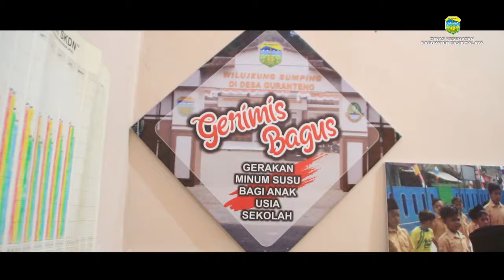GERIMIS BAGUS UPAYA CEGAH STUNTING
Angka stunting atau anak berperawakan lebih pendek dibanding umumnya di Kabupaten Tasikmalaya masih tinggi, sampai September 2019 saja jumlahnya mencapai 33,8 persen Padahal, jika menelaah dari target nasional, angka stunting di masing-masing daerah tidak boleh lebih dari 20 persen.
Pemerintah kabupaten tasikmalaya sudah melakukan banyak upaya dalam penekanan angka stunting di Kabupaten Tasikmalaya, sehingga angka stunting mengalami penurunan.
Di desa guranteng kecamatan pagerageung kabupaten tasikmalaya, masyarakatnya berupaya dengan program GERIMIS BAGUS atau Gerakan Minum Susu Bagi Usia Sekolah.
Susu yang di berikan kepada anak anak sekolah merupakan susu murni yang di produksi langsung di desa ini, di peras dari sapi pilihan yang terjamin kesehatannya. susu yang di berikan kepada anak anak ini telah di kemas dan di berikan varian rasa yang di jamin enak.
Selain itu, di dalam keluarga perlu ada kesadaran pemberian gizi yang baik buat ibu hamil dan anak-anak. Pemberian gizi yang baik itu perlu konstruksi kesadaran sosial.
Sesuai UUD 1945 Pasal 28 B ayat (2): " Setiap anak berhak atas kelangsungan hidup, tumbuh, dan berkembang serta berhak atas perlindungan dari kekerasan dan diskriminasi."
Implementasi dari amanat UUD 1945 itu bukan hanya menjadi tanggung jawab pemerintah, namun juga seluruh anggota masyarakat.
Sekali lagi, persoalan stunting dapat terurai melalui kerja komunitas (kerja bersama antarkomponen bangsa).Pada akhirnya, mari bergandengan tangan dan melakukan kerja nyata untuk menyelamatkan anak Indonesia dari stunting. Cegah stunting itu penting.